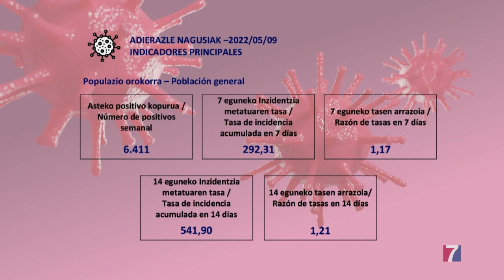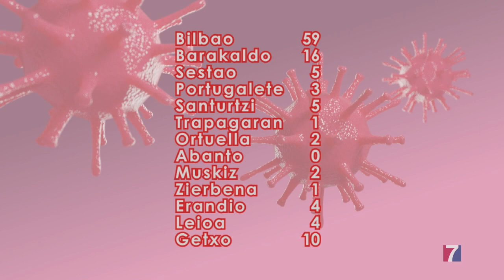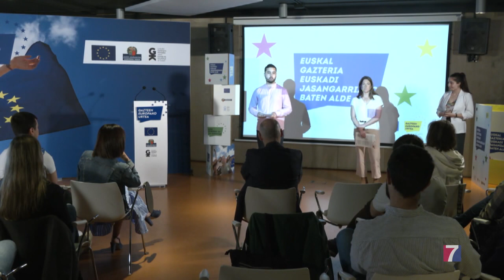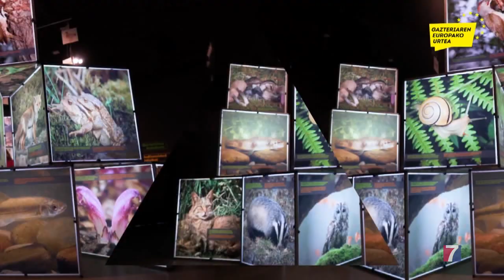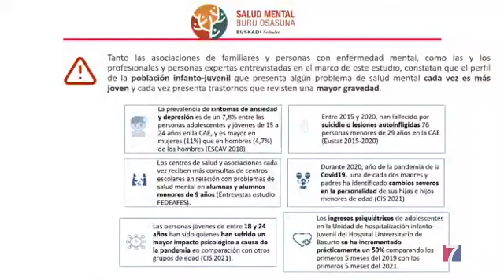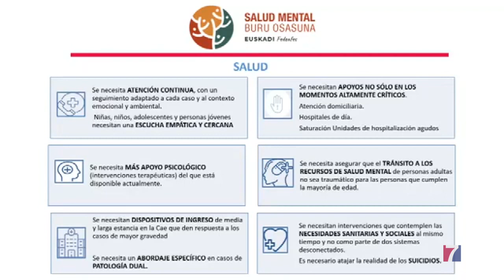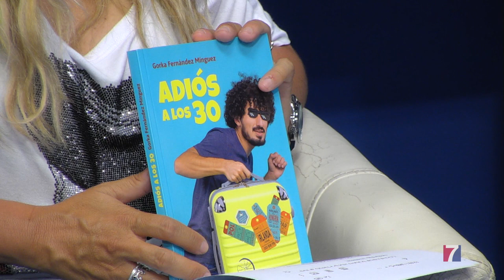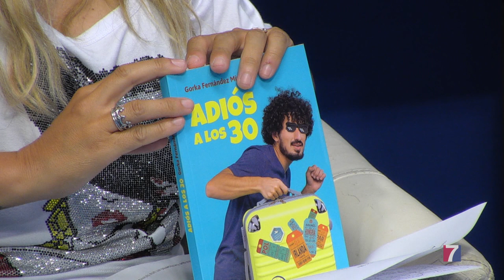Programa Informativo Tele7 – 09.05.2022